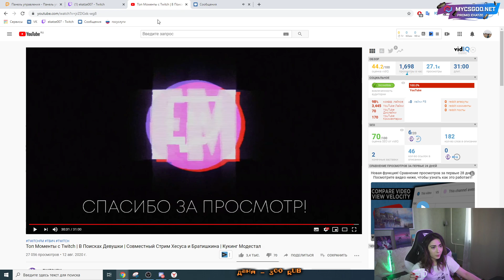КАТЮХА СМОТРИТ: ДИСС НА БУСТЕРА / MZLFF